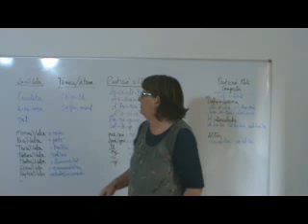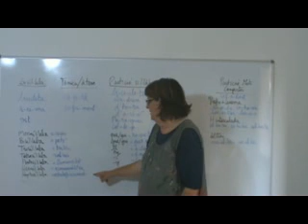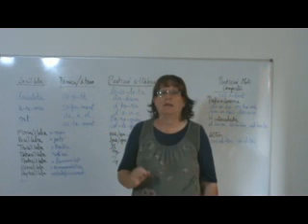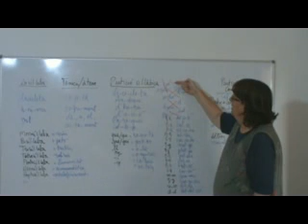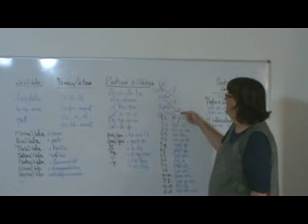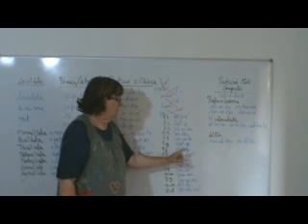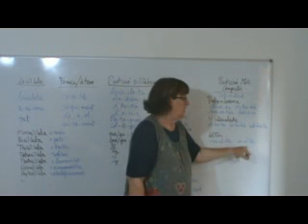FB2 sil laba i particio tonica i atona